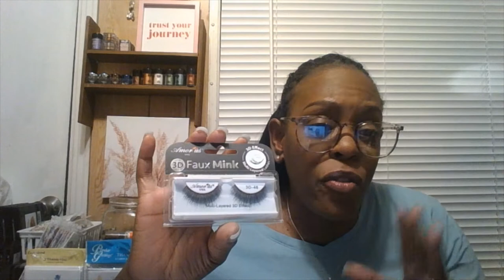ALWAYS MEI HAUL | 2022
GOOD EVENING TO THE BEAUTY ROOM FAMILY!  HOW WAS YOUR DAY OR EVENING! TODAY IS WEDNESDY SEPTEMBER 21,2022 ''WHATEVER WEDNESDAY''.   SITBACK AND RELAX ENJOY WATCHING THIS VIDEO BY GRABBING YOURSELF A SNACK, GET SOMETHING TO DRINK OF YOUR CHOICE,  TAKE NOTES IF YOU WANT.

IF YOUR A OG' SUBSCRIBER OR A NEW SUBSCRBER WELCOME TO MY CHANNEL -  IT'S ALL ABOUT MAKEUP TUTORIAL'S, MAKEUP HAULS FROM DIFFERNT BRANDS I SHOP AT, CLOTHING HAUL'S, AFFORDABLE WEBSITES TO BUY MAKEUP AT,  TURN ON YOUR NOTIFICATION BELL SO YOU WON'T MISS ANY UPLOADS FROM THE BEAUTY ROOM WITH NEW AND FUTURE VIDEOS.   SO PLEASE SATY SAFE, STAY ENCOURAGED, DREAM BIG.  HAVE A  GREAT NIGHT!  BYE